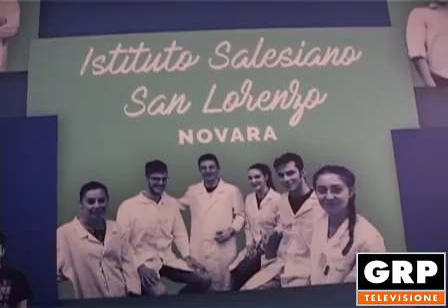Avvenimenti: Diasorin premia il liceo Monti - 17.05.2018 - GRP Televisione